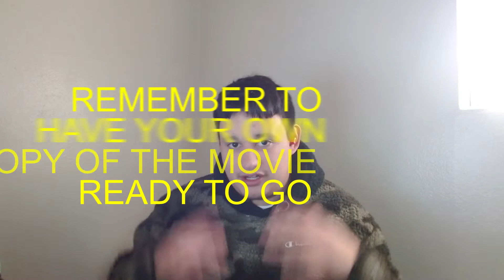MICHEAL SHANNON IS RUSSIAN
Bullet Train full movie (REACTION)